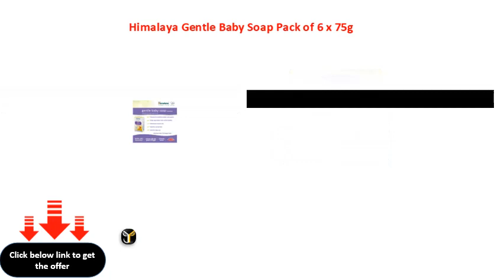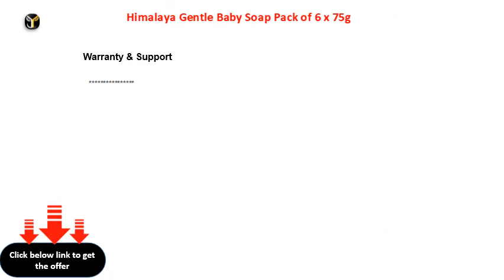Himalaya Gentle Baby Soap Pack of 6 x 75g